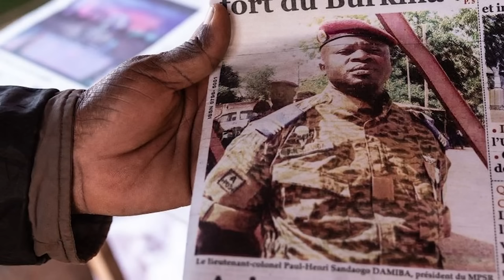Waa kuma 35 jirka Muslimka ah ee hurdadda u diiday Faransiiska ee Madaxwaynaha ka ah Burkina faso